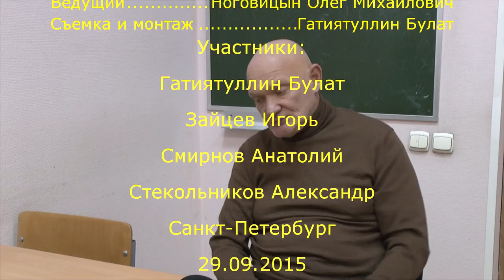Ноговицын О.М. "Онтология формы", сезон 2015/16: очерк системы - 4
Обсуждение философской системы Ноговицына Олега Михайловича под общим названием "Онтологии формы". Общее обозрение системы философии. Начало нового учебного сезона 2015/2016 гг. Четвертый семинар. Состоялся 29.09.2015.
Докладчик: Ноговицын Олег Михайлович (к.ф.н.), автор системы
Оппоненты: Гатиятуллин Булат (к.ф.н),  Данилов Игорь (к.ф.н.), Зайцев Игорь (к.ф.н.),  Стекольников Александр (к.б.н.)